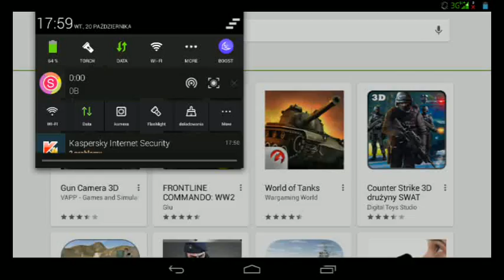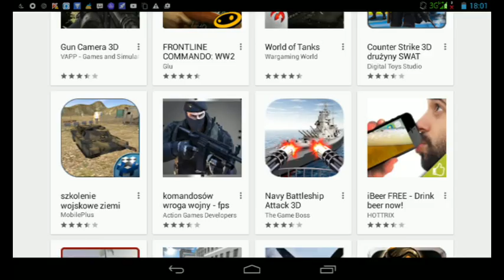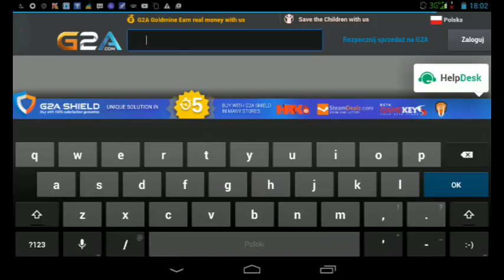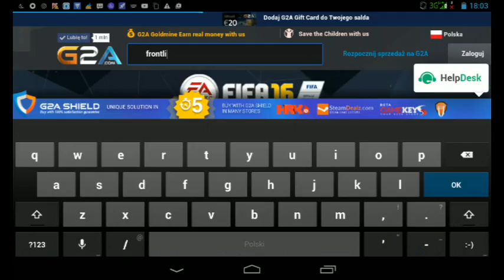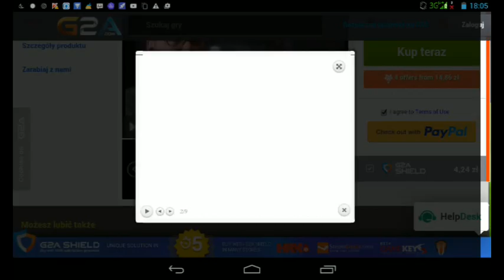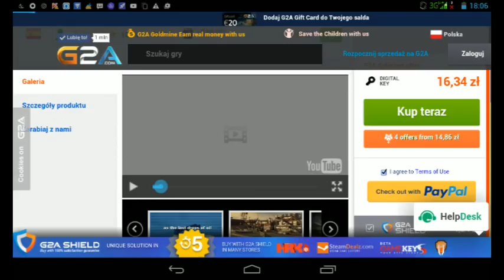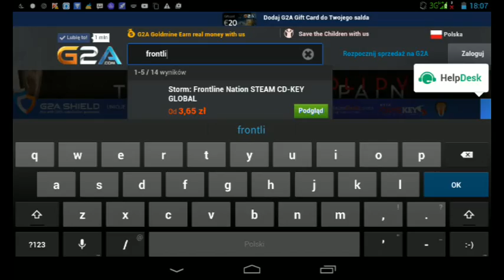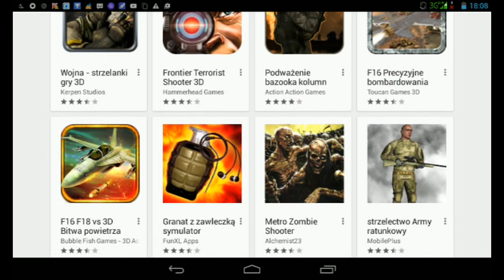Gry wojenne-ceny gier wojennych platnych i bezplat